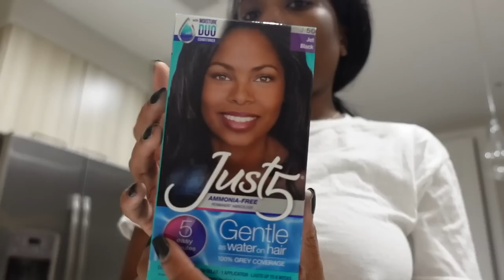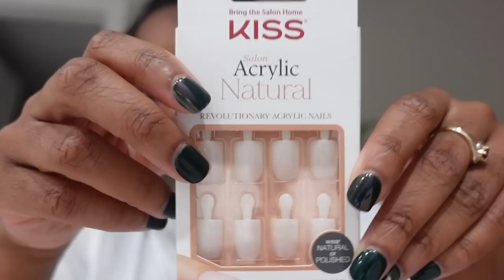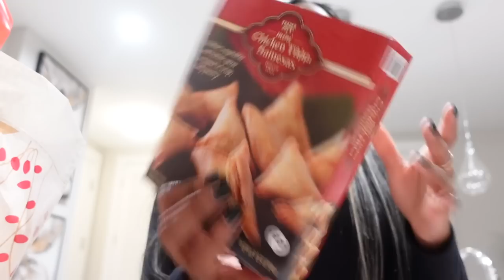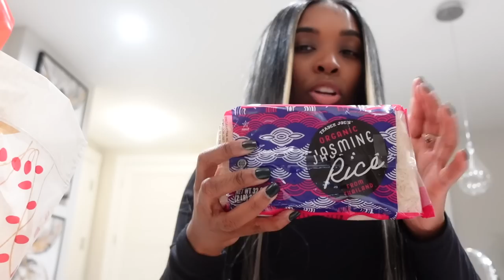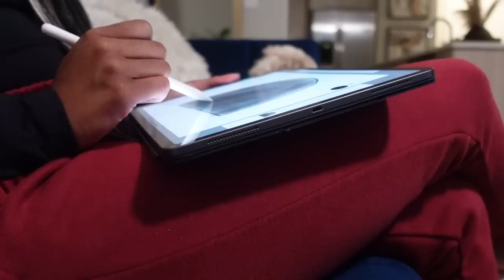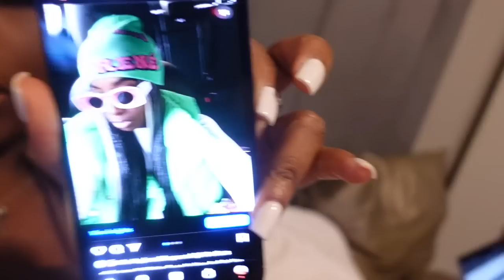Vlog: NEW HAIR | SPECIAL ANNOUNCEMENT | MORE CHRISTMAS DECOR | PR UNBOXING & MORE